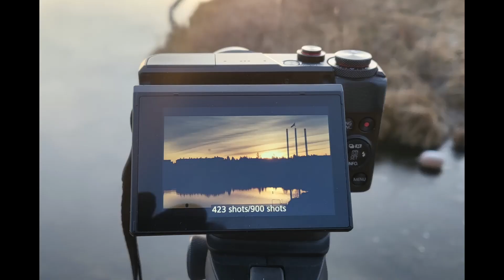CENTRAL OREGON SUNRISE TO SUNSETS 2023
A collection of photos I have taken in Bend and Central Oregon with a few from the Oregon coast of the beautiful natural created sunrise and sunsets moments I was blessed to experience. Enjoy losing the worries of your mind and refreshing your soul for a few minutes in viewing the beauty of Oregon.